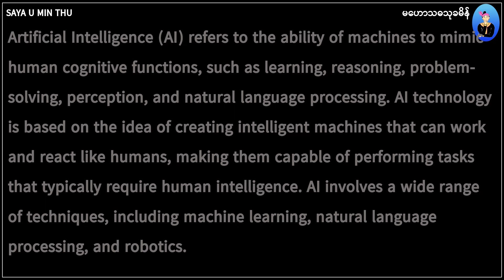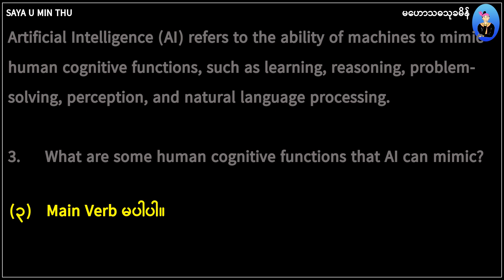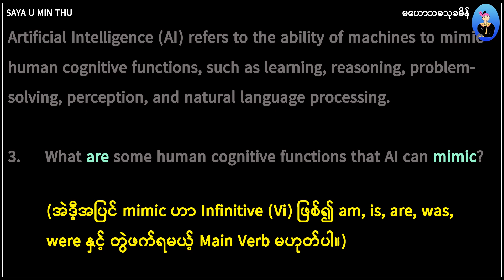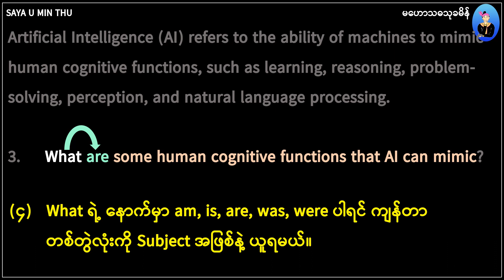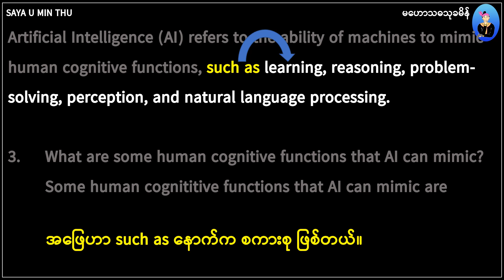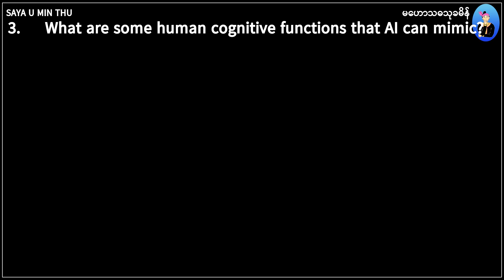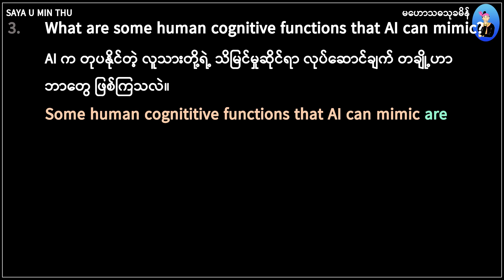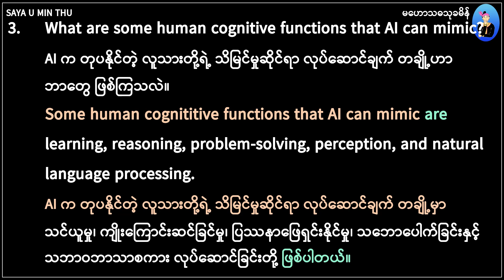03 Unseen Passage 1 Artificial Intelligence Question and Answer 3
ဖြေဆိုမယ့် ကျောင်းသူ၊ ကျောင်းသားများအတွက်သာမက
မေးခွန်းထုတ်မယ့် ဆရာဆရာမများအတွက်ပါ ပြင်ဆင်ပေးထားပါတယ်။
အကြောင်းအရာတစ်ခုခုအတွက်
(၁) ဘာကိုမေးချင်သလဲ။
(၂) ဘယ်လိုမေးခွန်းထုတ်မလဲ။
(၃) ဘယ်လိုမေးခွန်း လှည့်မလဲ။
(၄) ဘယ်လို ရှာဖွေမလဲ။
(၅) ဘယ်လို မေးခွန်းကောက်မလဲ။
(၆) ဘယ်လို ဖြေဆိုမလဲ...စတာတွေကို
အခြေခံကျကျ၊ အသေးစိတ် သင်ကြားပို့ချပေးထားတာမို့...
လေ့လာကြည့်ပါ။ အလွန်တရာ အကျိုးရှိပါလိမ့်မယ်။